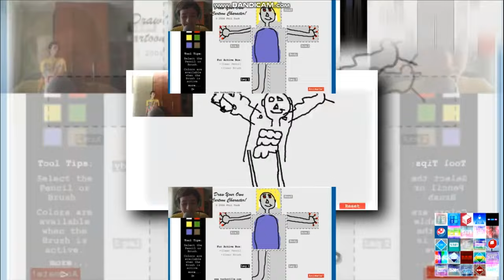copy of (YTPMV) НАРИСУЙ СВОЕГО ФРИКА | Draw your character Scan